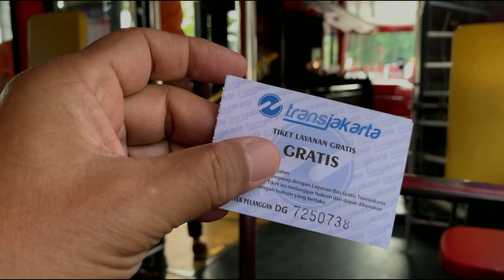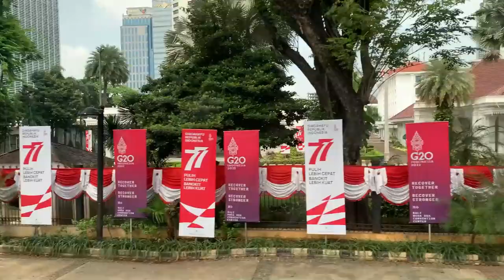JAKARTA GRATIS BUS SERVICE